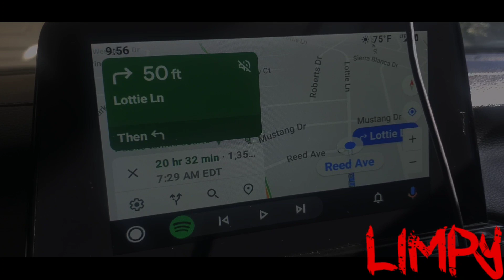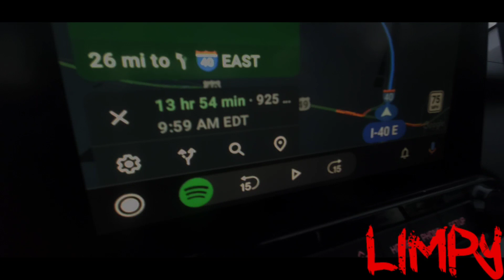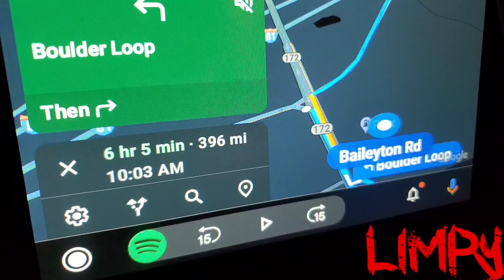Headed to West Virgina and had to stop by 820 Performance and check out the shop!